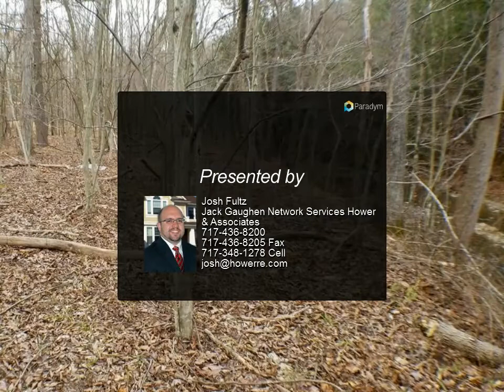Jack Gaughen Network Services Hower & Associates - 3563 Pumping Station Rd.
Please enjoy this property video created by Jack Gaughen Network Services Hower & Associates

3563 Pumping Station Rd.

The perfect location for your future camp or weekend getaway! This 3 bedroom, 2 full bath two-story farmhouse situated on 5.7 acres and located just outside of East Waterford is the ideal spot to get away from it all. Features a large meadow area and a stream running through the back side of property. This house is located just minutes from state game lands and the Tuscarora State Forest as well as some great fishing on the Tuscarora Creek. Property is being sold AS-IS, but with a little TLC, the right buyer could easily take advantage of the numerous outbuildings, chicken coop, and barn. There is also an above ground pool on property to help you get out of the summer heat. Call today to schedule a showing!

2 full bath

Josh Fultz
Jack Gaughen Network Services Hower & Associates